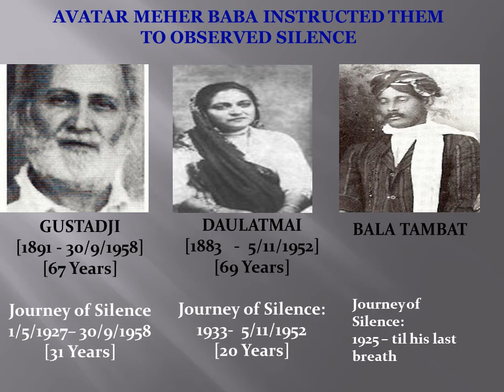Avatar Meher Baba Instructed them to observe silence